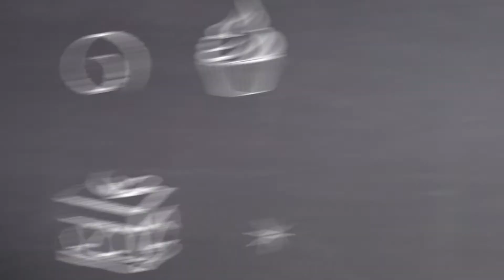Rich's Decor 5a Edição - Wafer Decorativo Love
É época de celebramos os melhores sentimentos. A Rich's tem a solução perfeita para você.